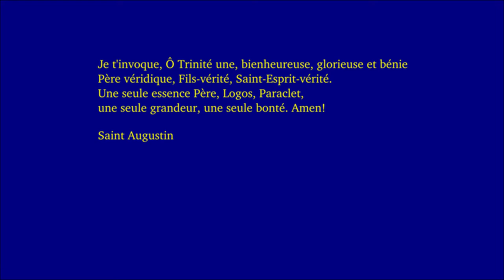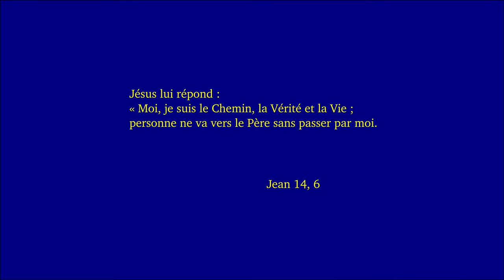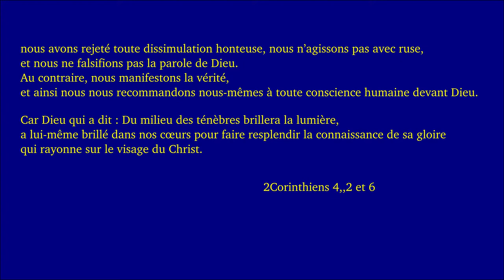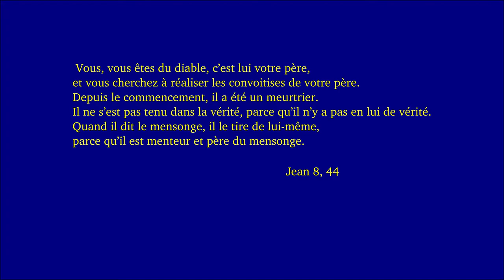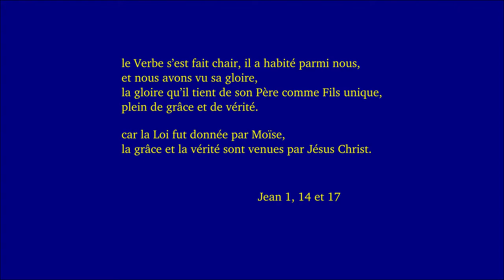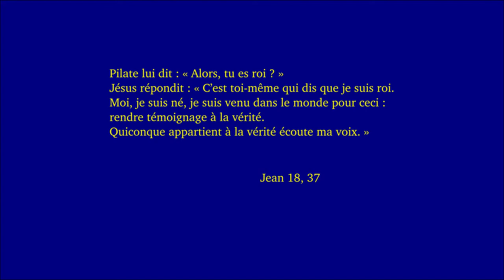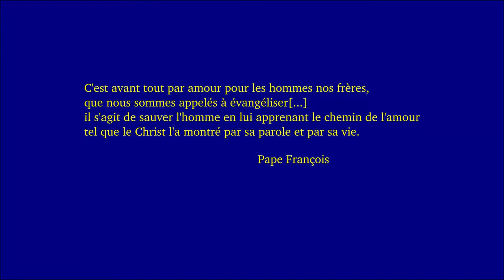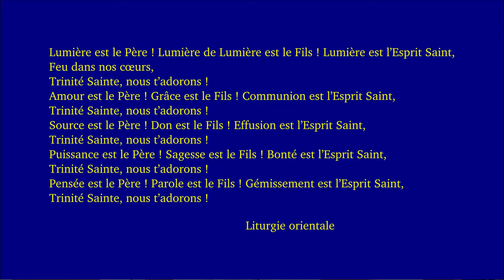Dimanche de la Sainte Trinité C 2019